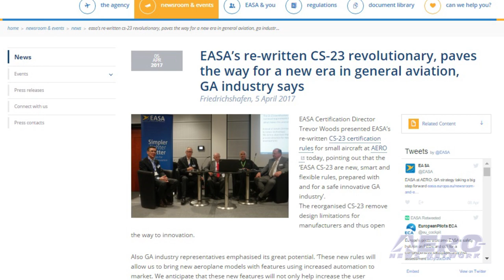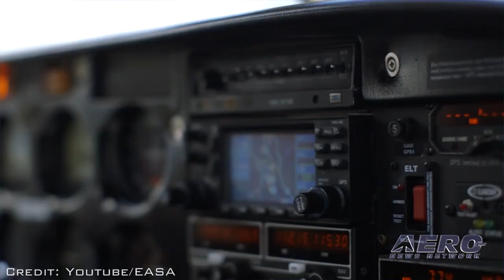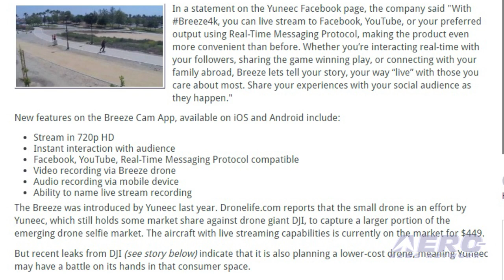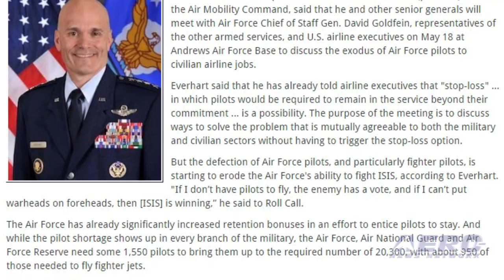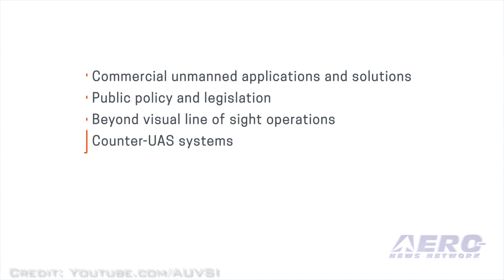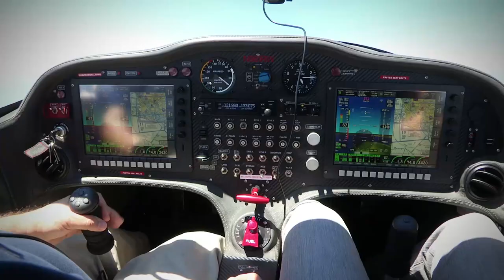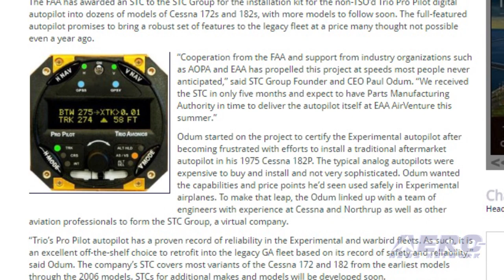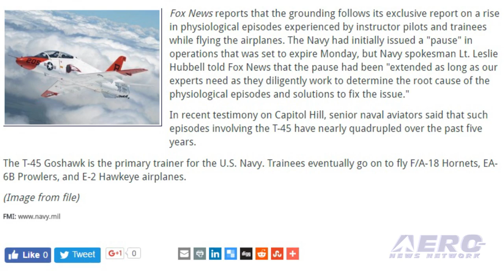Airborne 04.13.17: EASA's 'Revolutionary' CS-23, Yuneec Breeze, USAF 'Stop-Loss'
Also: Goshawk Grounded, XPONENTIAL 2017, ASTM, Asteroid Fly-By, Trio Autopilot, Airbus A350-1000

EASA Certification Director Trevor Woods presented EASA’s re-written CS-23 certification rules for small aircraft last week, noting that the "EASA CS-23 are new, smart and flexible rules, prepared with and for a safe innovative GA industry." The reorganized CS-23 removes design limitations for manufacturers and thus open the way to innovation. One of our favorite drones from CES 2017, the Yuneec Breeze, will now allow users to stream live video to YouTube, Facebook and other popular social media platforms through the Yuneec app. The company explains that, "With Breeze4k, you can live stream to Facebook, YouTube, or your preferred output using Real-Time Messaging Protocol, making the product even more convenient than before. Whether you’re interacting real-time with your followers, sharing the game winning play, or connecting with your family abroad, Breeze let’s tell your story, your way “live” with those you care about most. Share your experiences with your social audience as they happen." A senior Air Force official says that it is possible that some pilots may not be allowed to leave the service when they they have fulfilled their commitment. Gen. Carlton Everhart, chief of the Air Mobility Command, said that he and other senior generals will meet with Air Force Chief of Staff Gen. David Goldfein, representatives of the other armed services, and airline executives next month to discuss the exodus of Air Force pilots to civilian airline jobs. All this -- and MORE in today's episode of Airborne!!!

Airborne 04.13.17 is chock full of info in this Daily News Episode, Thursday, April 13th, 2017... Presented by Aero-TV veteran videographer and Airborne Hosts Brianne Cross, Christopher Odom, and Laura Hutson, and is supported by ANN CEO/Editor-In-Chief Jim Campbell, Chief Videographer Nathan Cremisino, and Aero-Journalist Tom Patton, this episode covers:

EASA’s Re-Written CS-23 Called '
Yuneec Breeze Adds Social Media Video Streaming
Air Force May Consider 'Stop-Loss' For Pilot Retention
Navy Grounds Fleet Of T-45 Goshawks
Aero-Community Update: XPONENTIAL 2017
Government, Industry Representatives To Keynote AUVSI XPONENTIAL 2017
ASTM International Standards To Assist In Certifying GA Planes In Europe
Asteroid to Fly Safely Past Earth On April 19
STC Group Earns Pioneering Autopilot Approval
Airbus A350-1000 Completes Noise Test Campaign In Spain